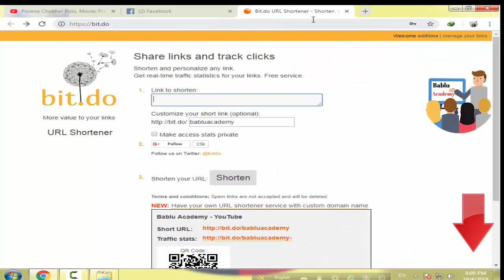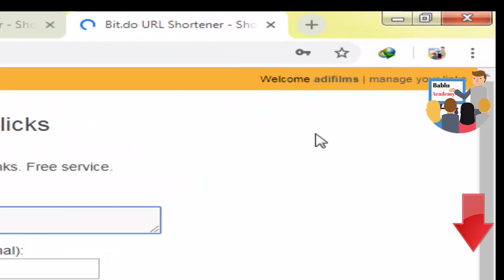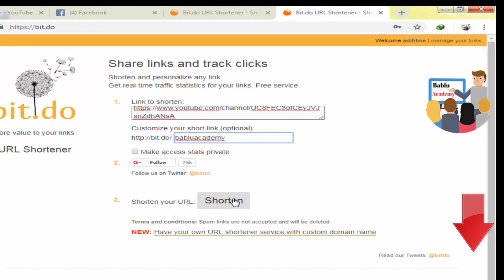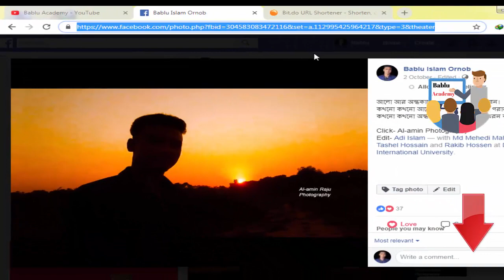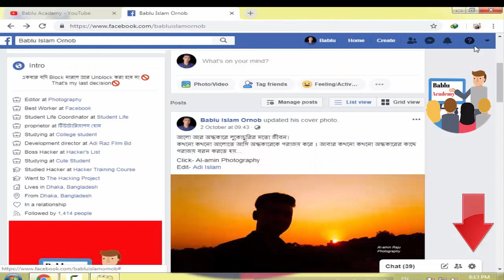বড় লিংক ছোট করুন খুব সহজে/ Minimize large links very easily Bangla Tutorial" Bablu Academy"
I have made a Bengali Tutorial that my channel name is Bablu Academy।
I'll show you how to do something... Bengali Tutorial Bablu Academy
I have no idea how to fix your problem

আমি একটি বাঙালি টিউটোরিয়াল তৈরি করেছি যা আমার চ্যানেলের নাম বাবলু একাডেমী।
আমি আপনাকে কীভাবে কিছু করতে বলব ... বাঙ্গালী টিউটোরিয়াল বাবলু অ্যাকাডেমি
আমি আপনার সমস্যা ঠিক কিভাবে কোন ধারণা আছে
এটা আমার কাজ তাই আমার চ্যানেল এখন সদস্যতা